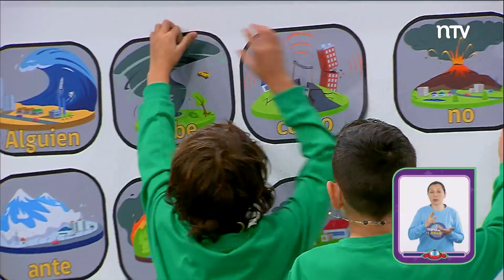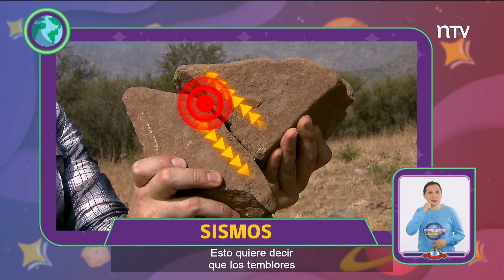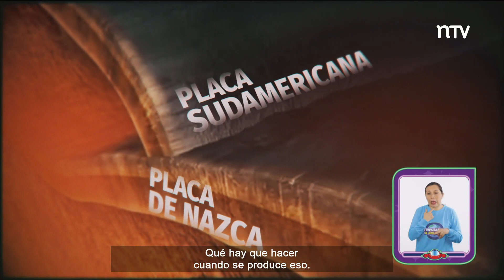Socaire | Tripulantes ¡A jugar! T1E62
Junto a nuestro gran animador Benja y la ayuda de la nave Eduvilú-1, nuestros entretenidos tripulantes conformados por niñas y niños buscan cumplir una serie de desafíos. Ahora van en ayuda de un hombre que iba gritando y corriendo en la calle chocando con otras personas, mientras había un fuerte ruido.